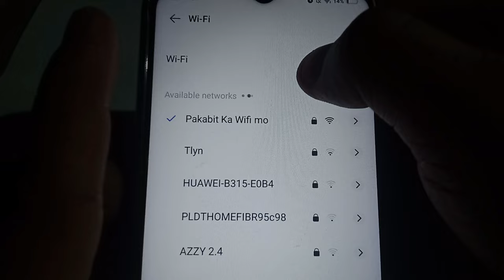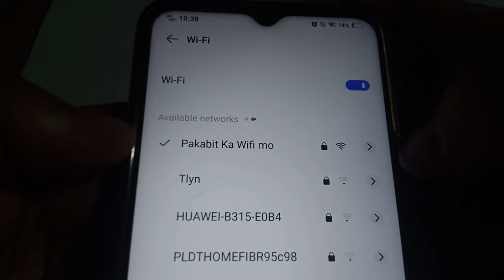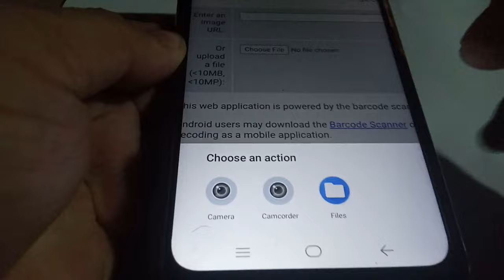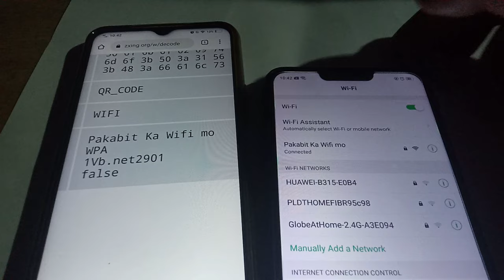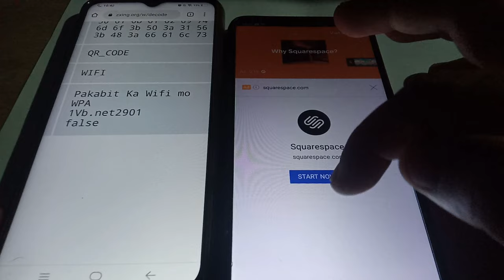Paano hanapin ang password nang kahit anong WiFi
Be careful with strangers asking to connect to your wifi.
Experiment done on my PLDT modem